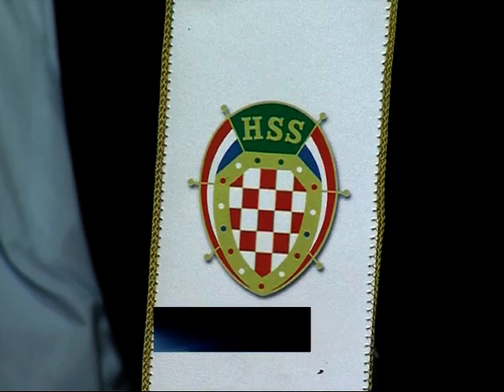Iz Dnevnika SBTV-a - HSS druga stranka u županiji